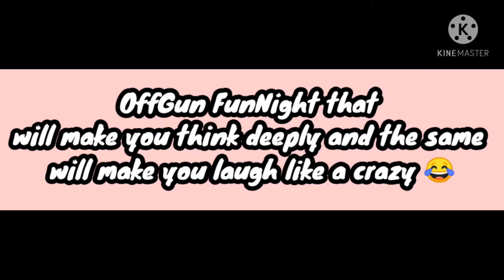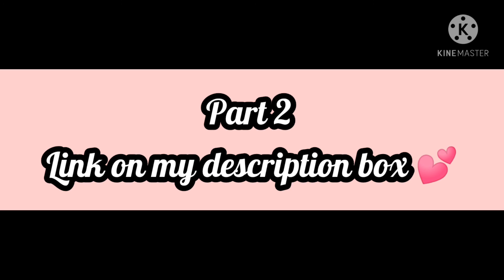OFFGUN FUN NIGHT FUNNY MOMENTS Part 1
OFFGUN FUN NIGHT CRAZY/FUNNY MOMENTS Part1
Laugh until you drop 😂

If you want guys to be updated on my future videos.